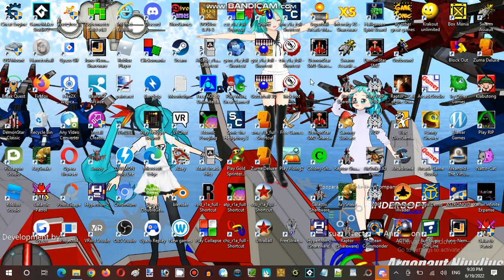Ice Cream Sundays Streaming Hour at Anime, Vocaloid, & Utau RP Establishment 04 Part 10